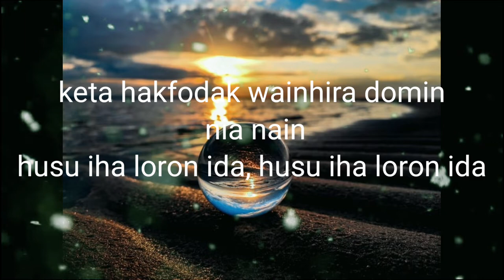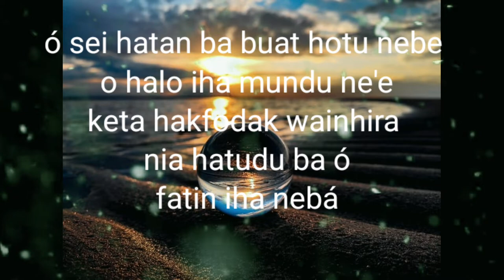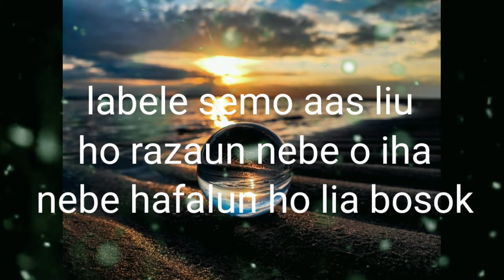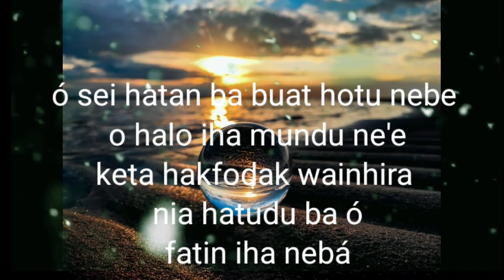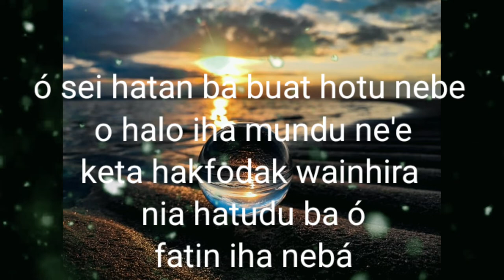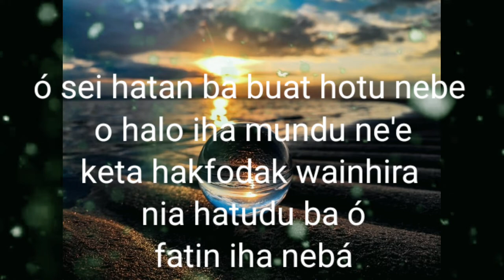ANTARTIC 17 - FIM DO MUNDO (Lyrics)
Musik husi Banda ANTARTIC 17, ho judul FIM DO MUNDO (Lyrics).